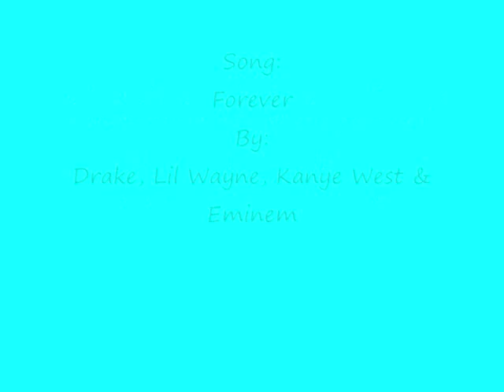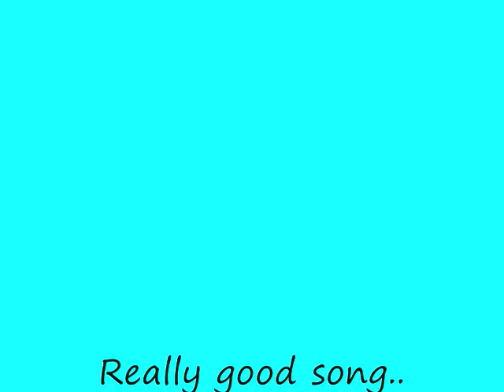Forever - Drake, Lil Wayne, Kanye West & Eminem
Hope ya like the video, Alright take Care I'll put more songs up that ya like, Just comment on which u want, I'll do my best to get em up.. Thnx Again, Rate/Comment if ya like it.